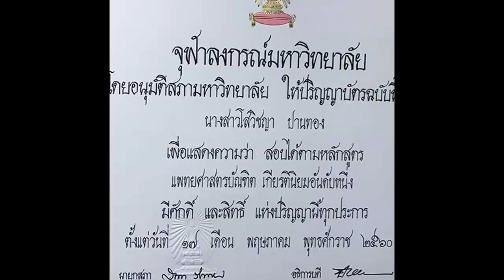ดี้ ปัทมา ดีใจน้ำตาไหล หมอพลอย ก้มกราบเท้า ผู้ส่งเสียจนจบแพทย์ จุฬาฯ